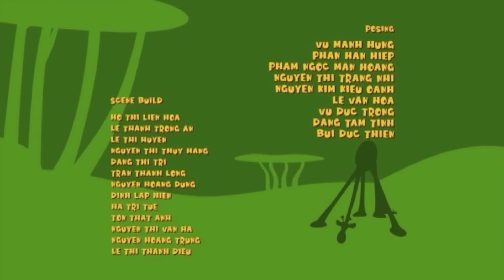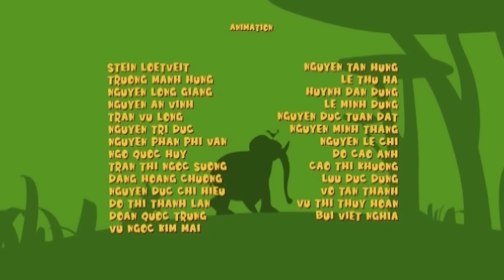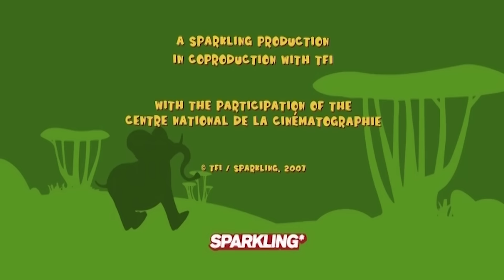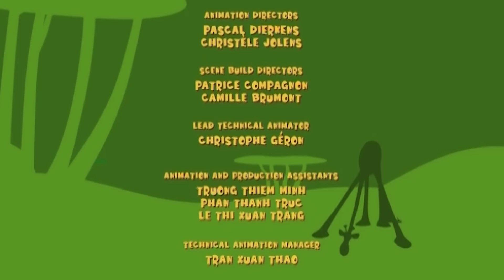The Epic Jungle Race | Gazoon | Jungle Book Series | Funny Animals for Kids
"Jungle Race" from the Gazoon Jungle Book Series is a fun and entertaining show where quirky animals compete in wild races through the dense jungle. Filled with hilarious antics and surprising twists, this episode is perfect for kids who love watching funny animals in action. Join the jungle crew for an adventure that’s sure to bring lots of laughs!

Only on @gazoon-theofficialchannel